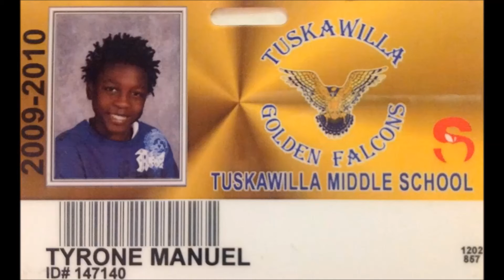Death Wish- By Judas Iscariot 2015